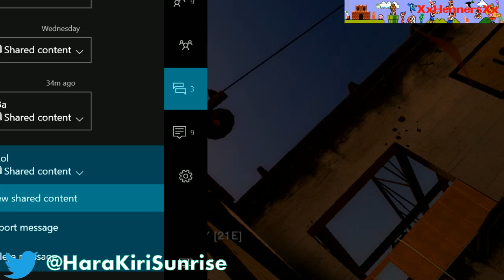What is love?